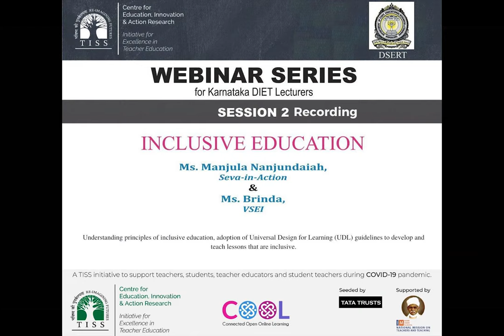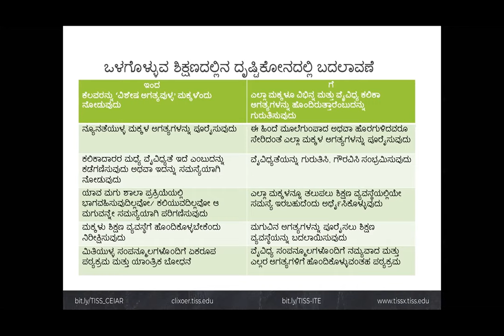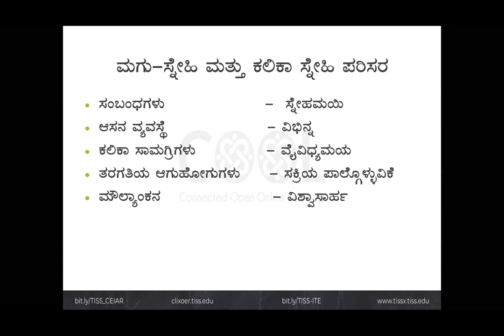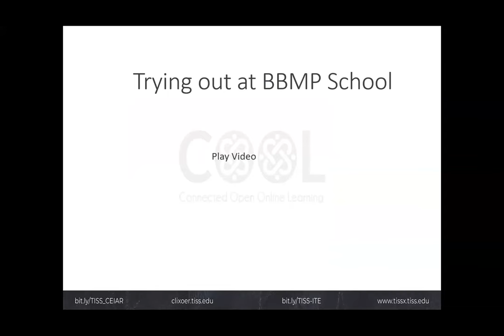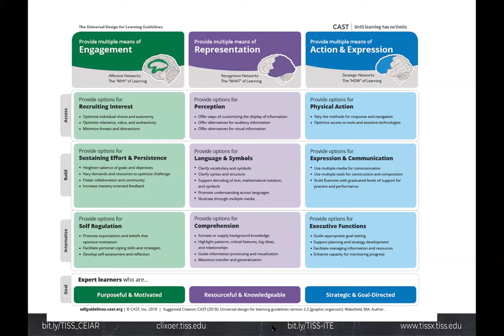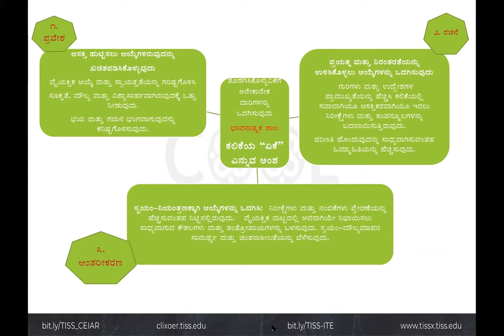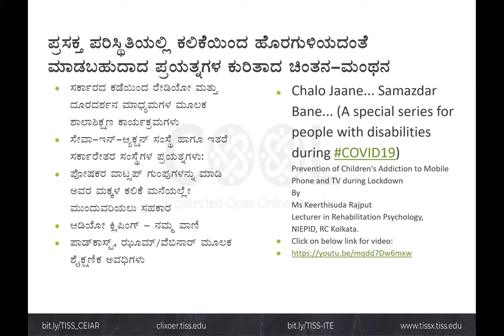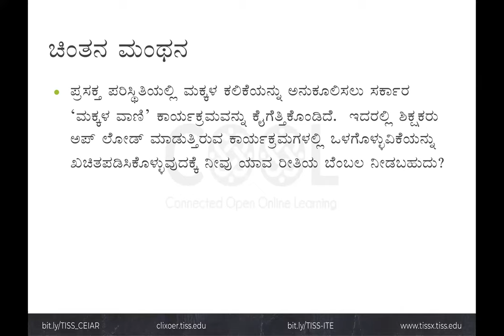[TISS & DSERT, Karnataka | Webinar 2]: Inclusive Education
This 2nd TISS-DSERT webinar attempts to answer two key questions for educators:
(1) What are the ways to ensure continuity of education for the marginalised?
(2) How can teachers be supported to reach out to them?

Topic: Inclusive Education
Facilitators: Ms Manjula Nanjundaiah, Seva-in-Action & Ms Brinda VSEI
When: 2nd May
Audience: District Institute of Education & Training [DIET] nodal officers and faculty in-charge of DSERT-TISS District Educational Resource Centre [DERC] project across Karnataka

In this webinar, the presenters discuss principles of inclusive education, adoption of Universal Design for Learning (UDL) guidelines to develop and teach lessons that are inclusive. In the end, participants and the speaker interact during the Q&A session.

These webinar sessions have been planned by the Centre for Education, Innovation and Action Research [CEIAR], TISS in partnership with Department of State Education Research and Training [DSERT], Karnataka for DIET nodal officers and faculty in-charge of DSERT-TISS District Educational Resource Centre [DERC] project across Karnataka.    In the context of the ongoing Covid-19 situation and the disruption of regular DIET activities, weekly webinars, on relevant topics are conducted by experienced faculty members from various educational institutions.